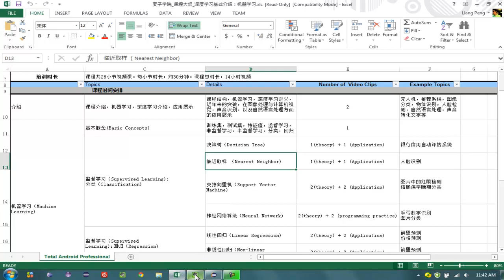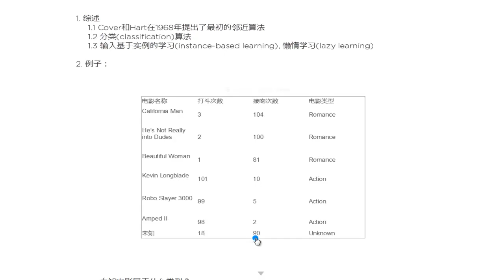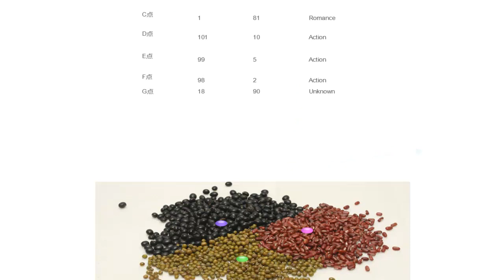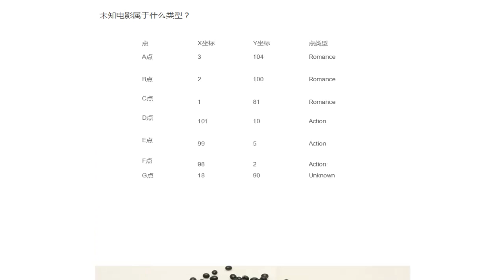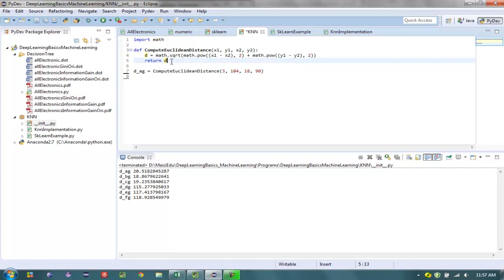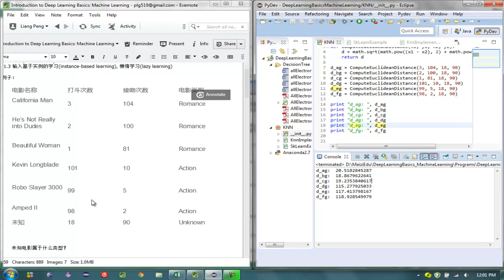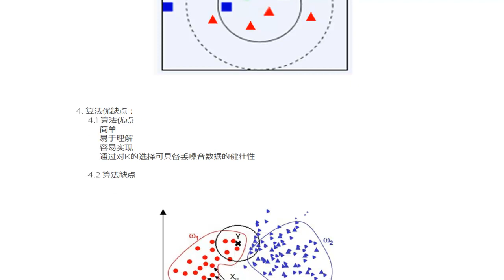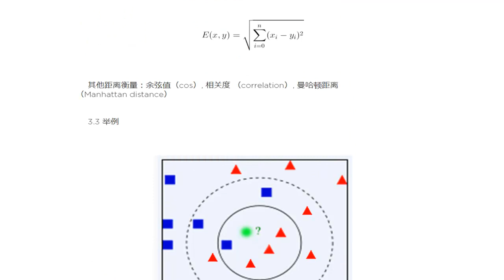深度学习基础介绍 机器学习7 最邻近规则分类KNN算法